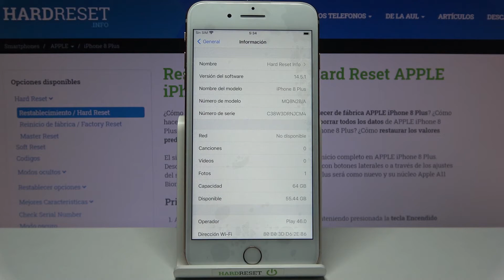Cómo cambiar el nombre de iPhone 8 Plus - configurar el nombre del dispositivo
Si quieres cambiar el nombre de tu iPhone 8 Plus, sigue nuestras instrucciones. Descubre cómo actualizar el nombre de tu dispositivo fácil y rápido.

¿Cómo cambiar el nombre de usuario de iPhone 8 Plus? ¿Cómo actualizar el nombre de iPhone 8 Plus? ¿Cómo cambiar el nombre en iPhone 8 Plus? ¿Cómo configurar el nombre de iPhone 8 Plus?  ¿Cómo cambiar el nombre del celular iPhone 8 Plus?